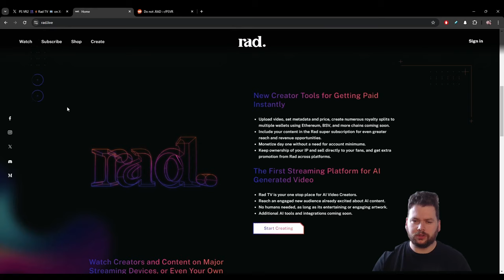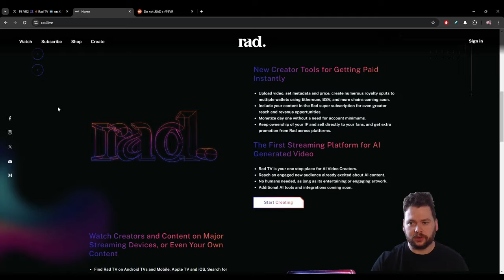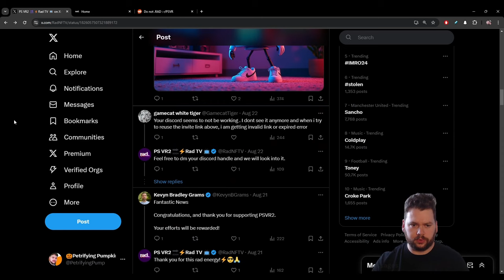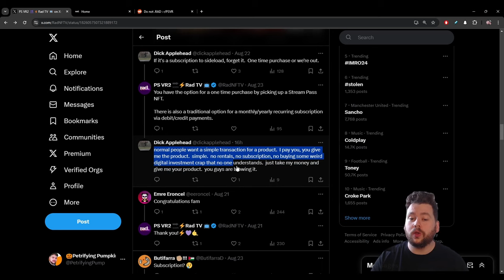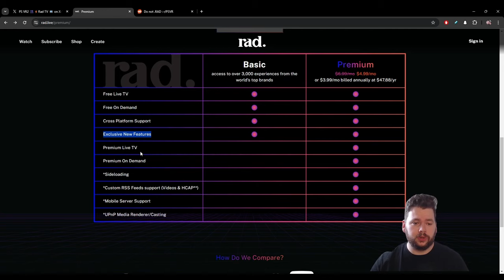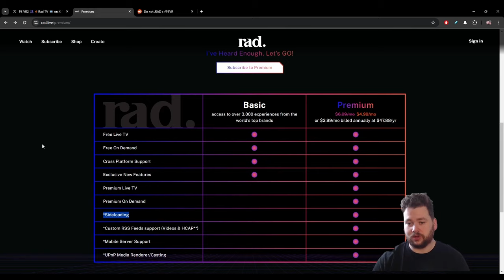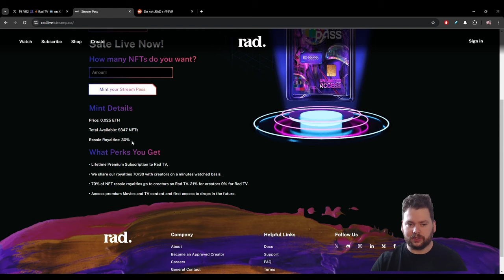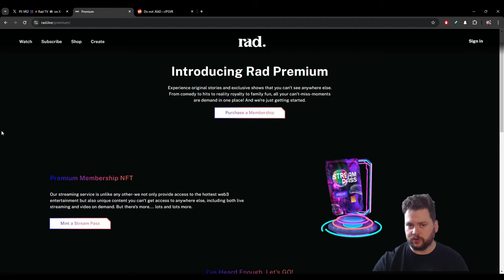What's the Deal with RAD TV?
What's the deal with this media app coming to PSVR2?